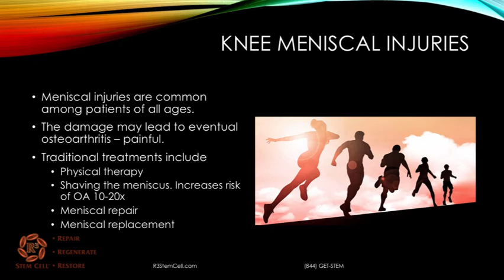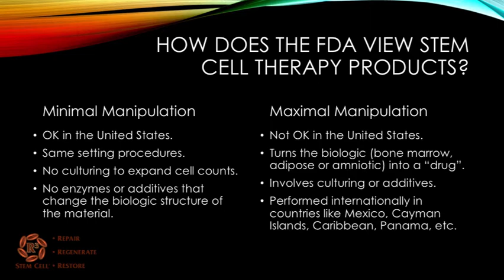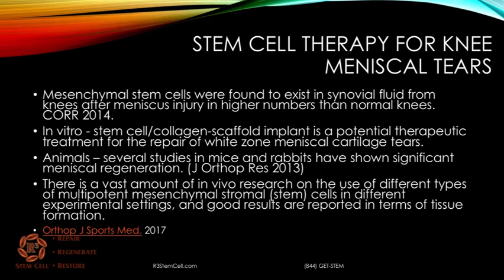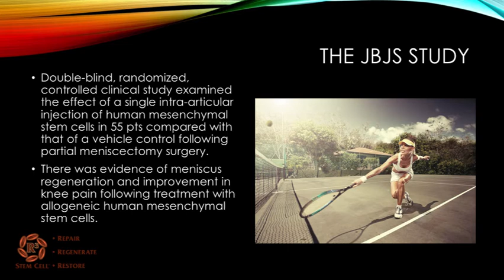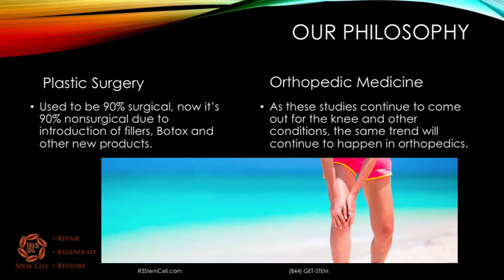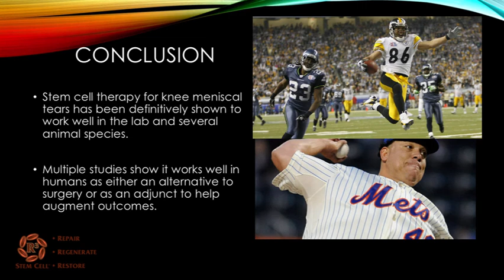Stem Cell Therapy for Knee Meniscal Tears (844) GET-STEM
Stem cell therapy has been shown in numerous studies to help people achieve pain relief with a meniscus tear either non operatively or as an adjunct surgical repair.
(844) GET-STEM